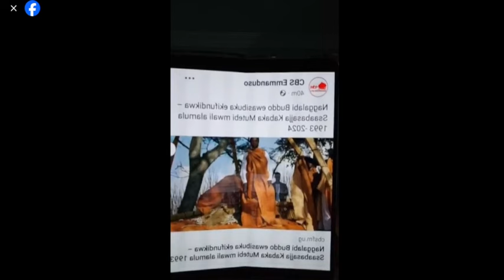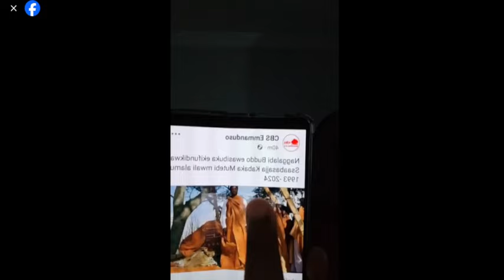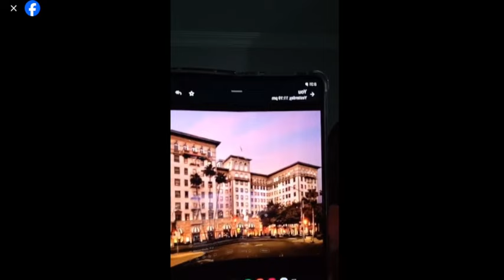KATIKKIRO MAYIGA ATUSE E NAMIBIA YEGASE KU BATAKA OKUSISINKANA KABAKA MUNYIVU ABATAKA OKUMUTUNDA EWA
KATIKKIRO MAYIGA ATUSE E NAMIBIA YEGASE KU BATAKA OKUSISINKANA KABAKA MUTEBI